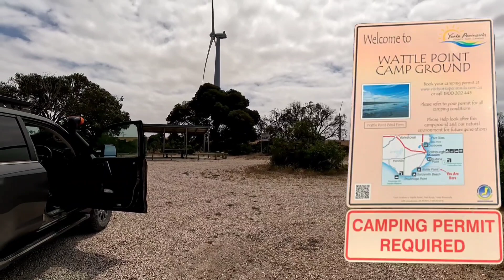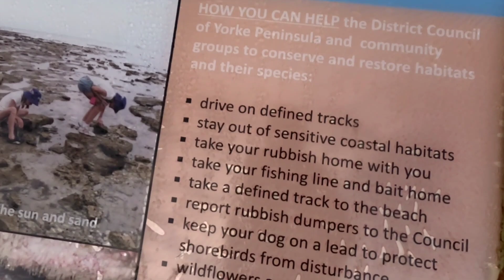Yorke Peninsula pt 1